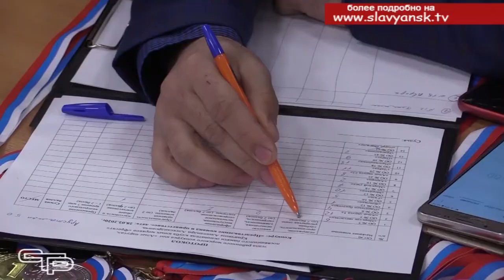Конкурс Алые паруса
Доброй традицией в нашем районе стало проведение морского конкурса юнг «Алые паруса» среди учащихся младших классов. Конкурс посвящён памяти основателя клуба юных моряков «Фрегат» Александра Кравчины